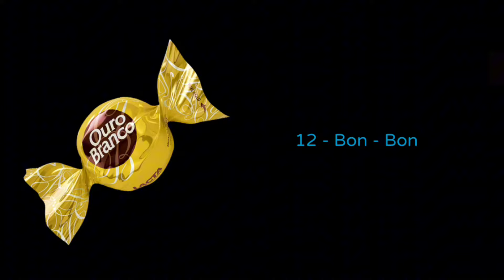QUAL É O MELHOR BONNIE DE FIVE NIGHTS AT FREDDY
No vídeo de hoje eu trago um ranking mais também um remake de "qual é o melhor Bonnie de Five Night's At Freddy"

Caso tenha gostado do vídeo não se esqueça de se inscrever pra mais 🙃

OUTROS VÍDEOS 👇

Fazbear Frights - Hide And Seek

Fazbear Frights - Sea Bonnies